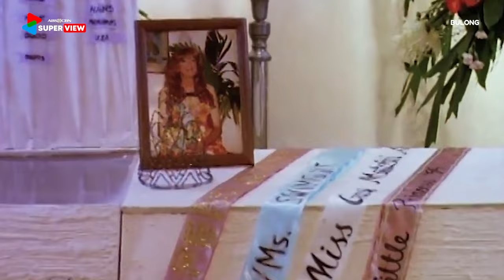Bulong | Movie Highlights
Ah ganun pala yun 🤣